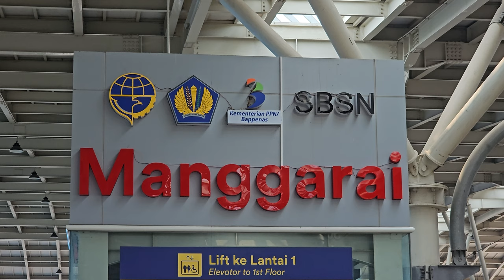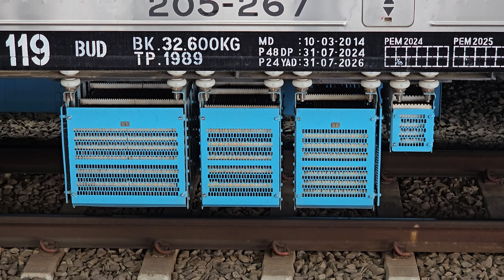[4K] (Part 1/4) Stasiun Manggarai: Kompilasi KRL JR 205, Tokyo Metro 7000 | Commuter Line Lin Bogor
Kompilasi KRL Commuter Line Lin Bogor: JR 205 Rheostatik, JR 205 VVVF, Tokyo Metro 7000 Chopper di Stasiun Manggarai.